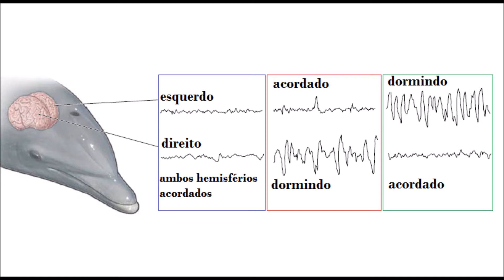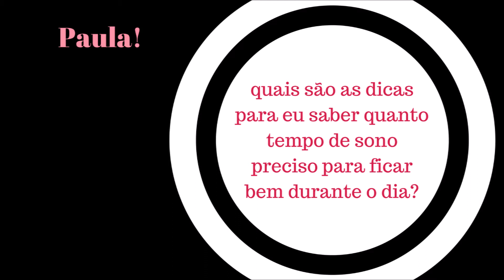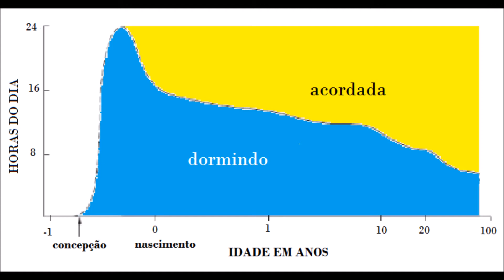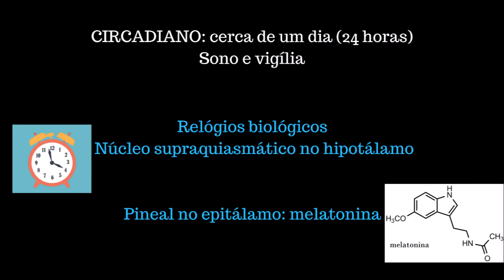Por que nós dormimos? | naneuro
Olá!
Você já se perguntou se não dormir faz mal à saúde? E também, por que bebês dormem muito mais do que idosos?  Aqui converso com a Paula sobre o sono e sua importância nas nossas vidas.

Paula Araújo é pós-doutoranda em sono pela UNIFESP e diretora da Associação Brasileira do Sono.

Apresentação
Luiza Mugnol Ugarte

Referências bibliográficas:
Bear Neuroscience Exploring the Brain 4th ed
Kandel _Principles of Neural Science 4th ed
Podcasts sobre sono: